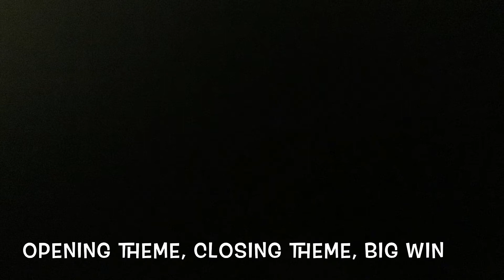YouTube’s Spin For a Million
This was the theme music for the homemade game show Spin For a Million. I got it from Alex Paras and it was too good not to share.